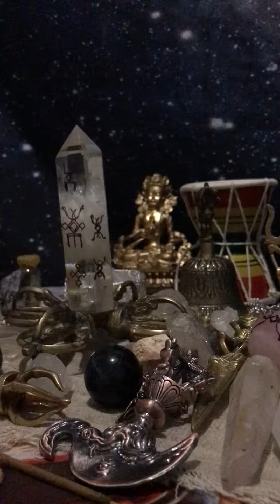1 вересня 2022 р.